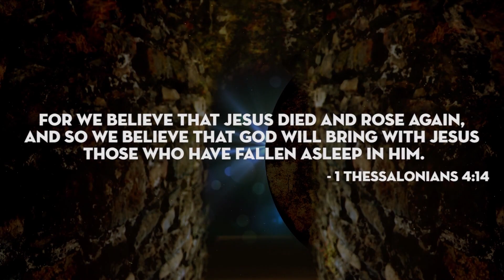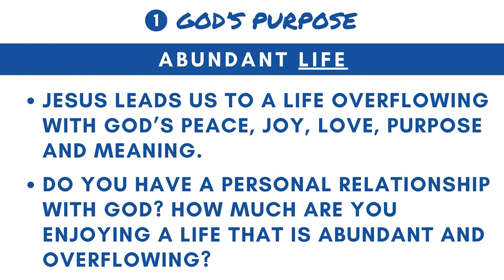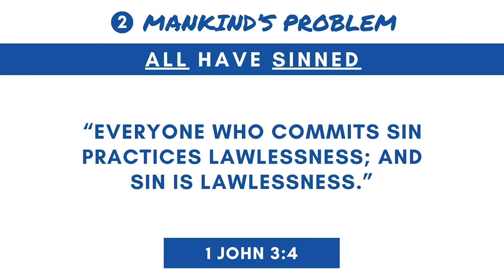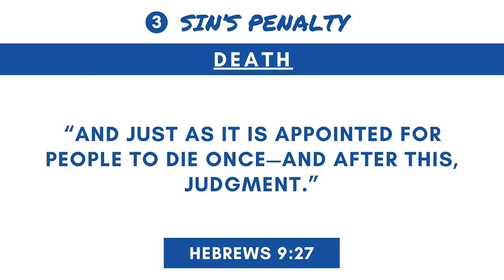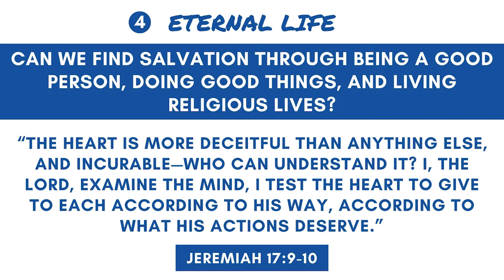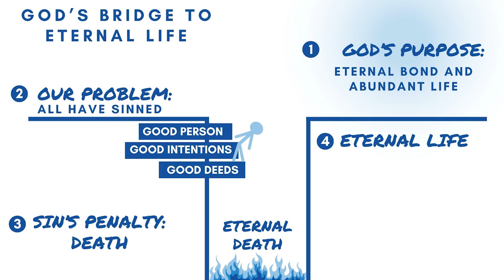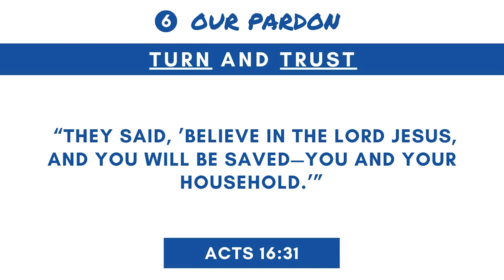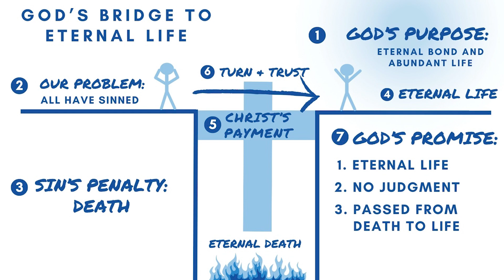April 7, 2024 Online Service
Join us online Sunday morning as we Experience God Together as Pastor Craig Lile shares with us a message entitled, “God’s Bridge to Eternal Life.”
There are three options for viewing this service:
1. You can join us here on YouTube
2.
3. and scroll down the homepage to where you see "latest sermon" and a link to the video can be found there.

Sermon notes are available on the YouVersion Bible app (select "More", go down to "Events", then scroll down to find Faith Baptist Church). You can also download the sermon notes from this link:

We look forward to Experiencing God Together Sunday morning!